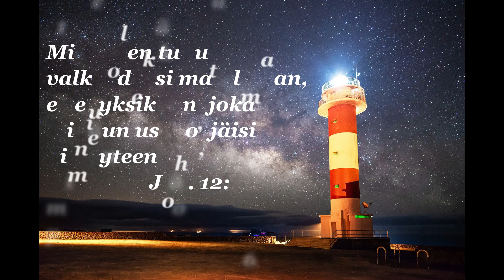On Jeesus nyt ovella sydämesi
Merja Kuokkanen ja Jaana Vuotilainen
Sanat ja sävel R. Charmichael
Suomentanut Jukka-Pekka Kuokkanen